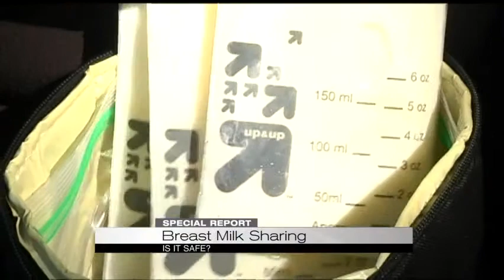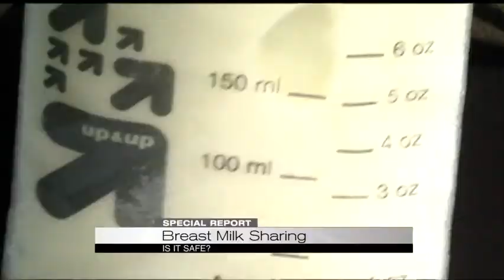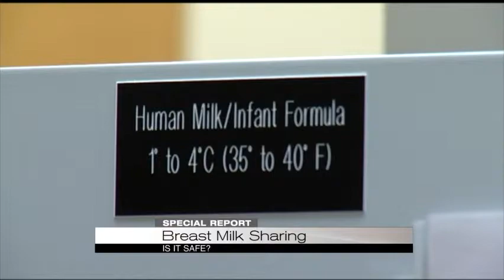Human Breast Milk Sharing – Is it safe?